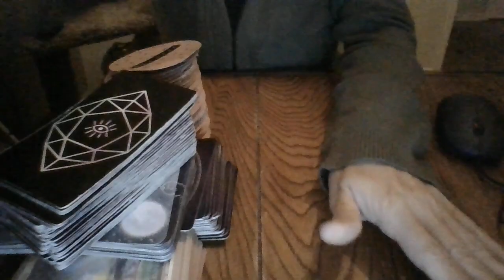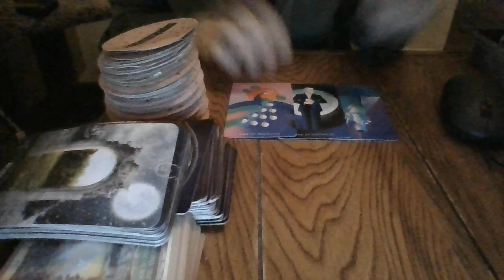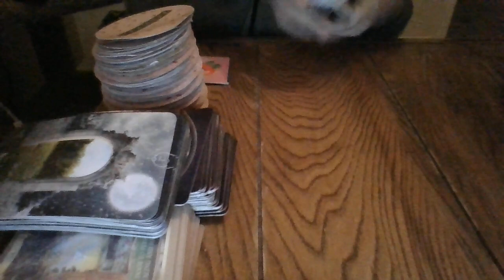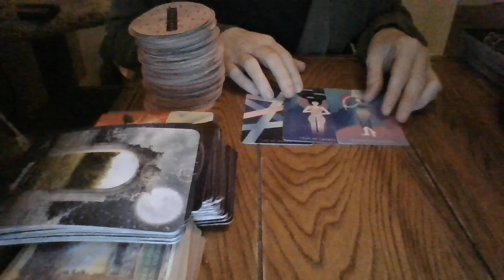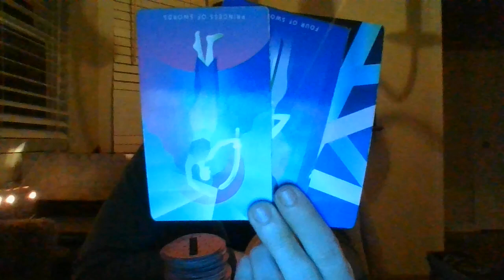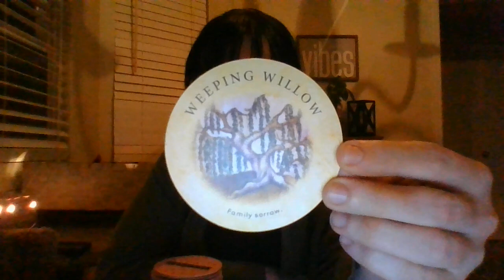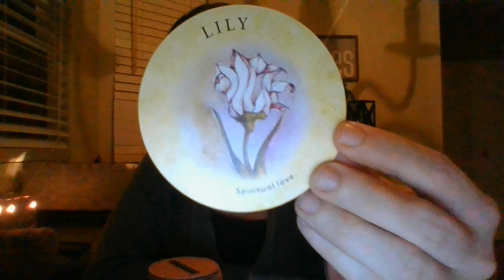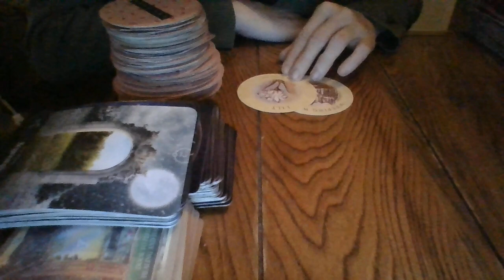3/22- TAURUS- ABOUT TO BE A SERIOUS POWER PLAYER SOON!